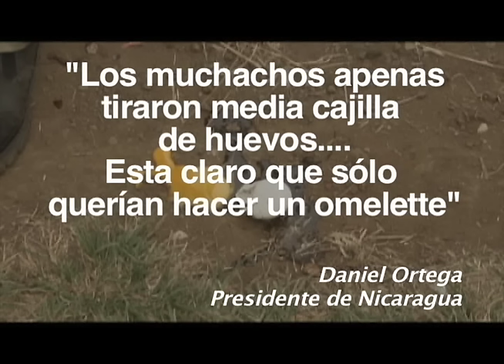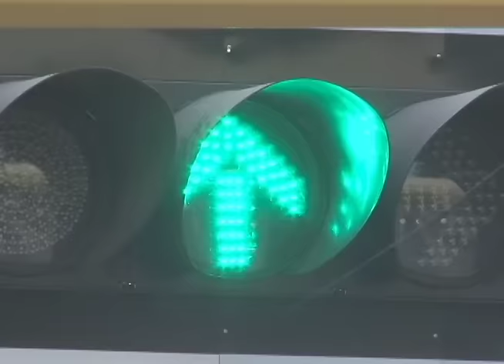La Última Mirada News: Miss Defenestración, Ortega y los tira huevos